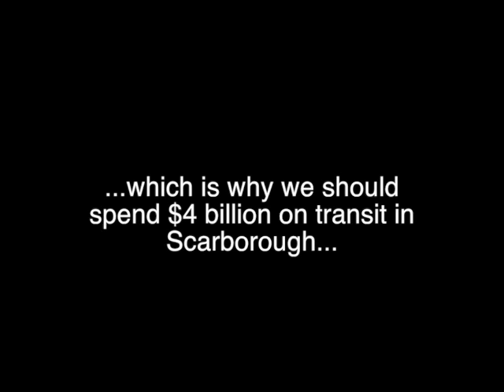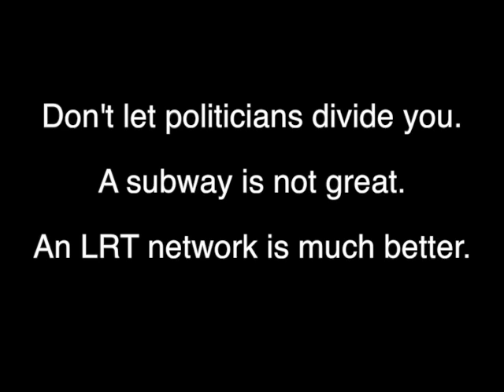Scarborough Subway Extension: Will it fix our ride or neglect us further?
What's the real purpose of the three-stop Scarborough subway extension? In order to find out, let's break down the arguments of Scarborough city councillor (Ward 38) Glenn De Baeremaeker.